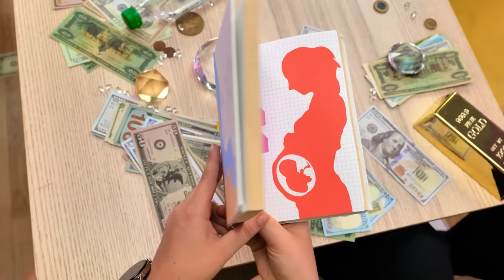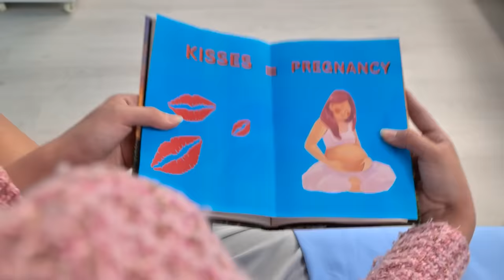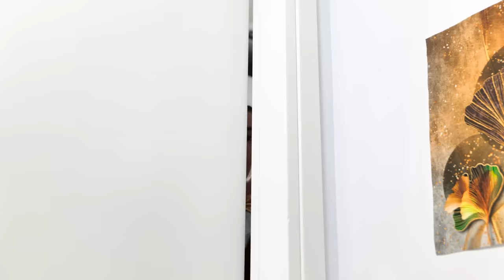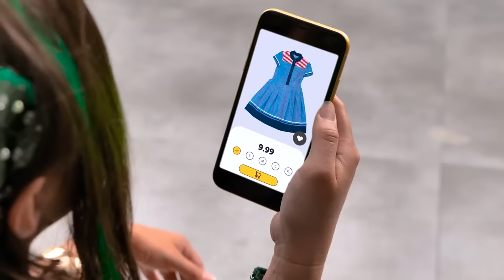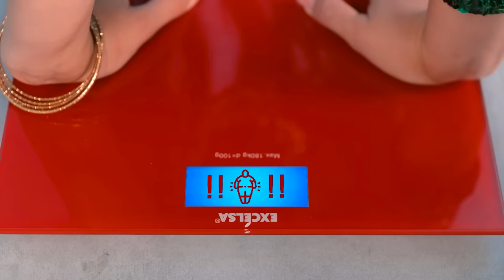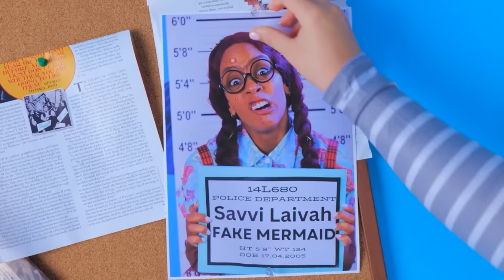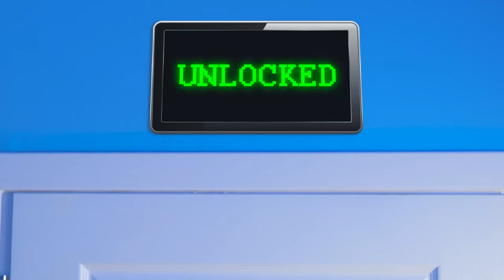Pregnant with Mermaid! 🧜‍♀️ Extreme DIY Hacks How to Turn into a Mermaid by Teen Spot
In this video, we follow the incredible journey of a pregnant mermaid as she shares her unbelievable pregnancy hacks and DIY tricks. Watch as she reveals how she's been able to navigate the challenges of pregnancy while living underwater. From creating a mermaid-friendly nursery to finding the perfect maternity tail, this video is packed with creative and fun ideas for anyone looking to have a mermaid pregnancy. Join us on this magical adventure and discover the secrets to having a successful pregnancy as a mermaid!